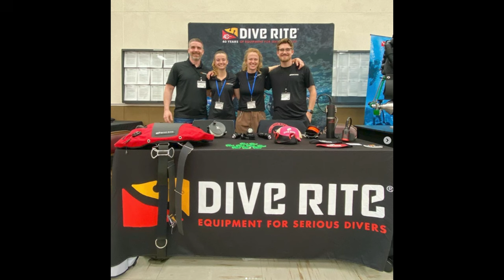The TERRIFYING Last Minutes Of Jared Hires | The Plura Cave Accident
Diver Gets TERRIFYING Seizure During Exploration! Dive  | The Plura Cave Accident

0:22 intro
3:19 Jared Hires
4:47 The accident
8:44 Outro

Norway is a land of breathtaking landscapes and natural wonders. It's a country where much of nature is accessible to all, but beneath that beauty lie terrible secrets known to only a few. Among these hidden treasures is the enigmatic Plura Cave, a mysterious underworld that has long captivated the hearts of adventurers around the globe. But for seasoned diver Jared Hires, this would become his final resting place.

This is the horrifying story of the Plura Cave dive and the event that led up to that fateful day.

Jared Hires was a true adventurer, a US cave explorer with an impressive track record. At 33, he was the general manager of Dive Rite, an equipment manufacturer founded by his father, Lamar, back in 1984. Dive Rite began producing specialized gear for tech diving pioneers, and over the decades, it evolved into a brand known for both extreme and recreational diving gear.